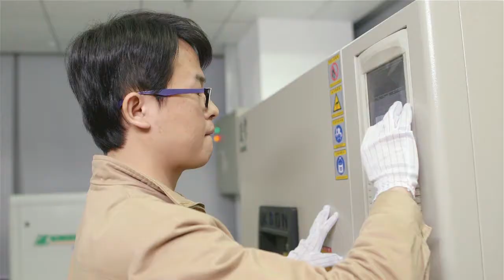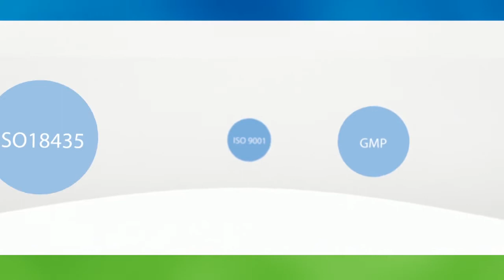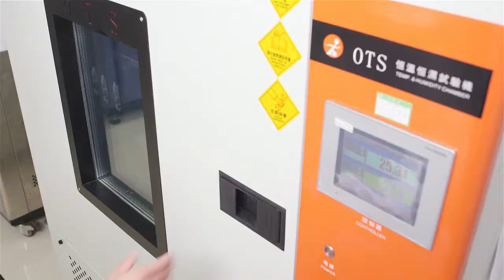China First Union Company Video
THC/CBD vaporizor, vape pen, pod, battery manufacture in Shenzhen, China. 15M monthly capacity.